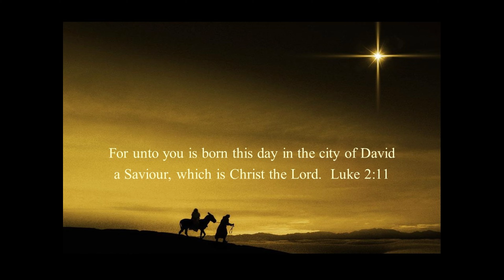Merry Christmas and Happy New Year 2024 from Pastor Michael Guzmán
Recorded on Sunday, Dec 24, 2023.
by Noemi Guzmán